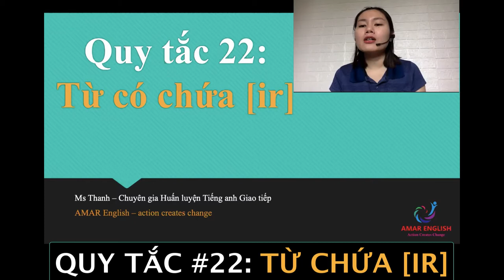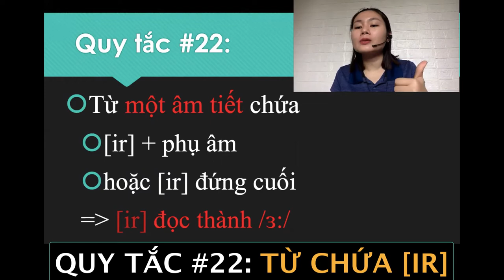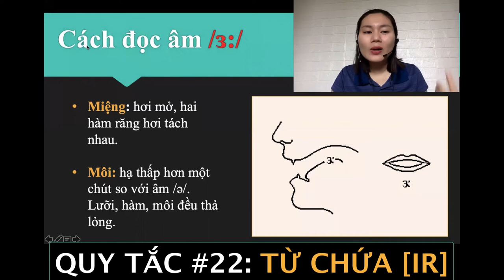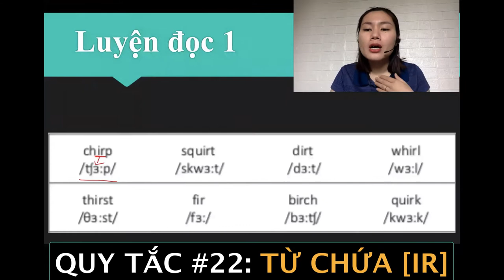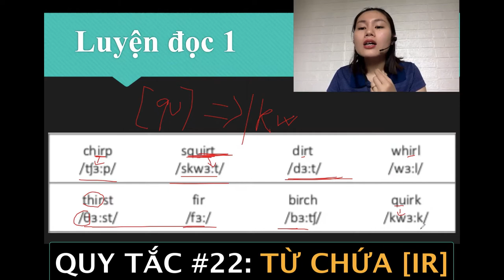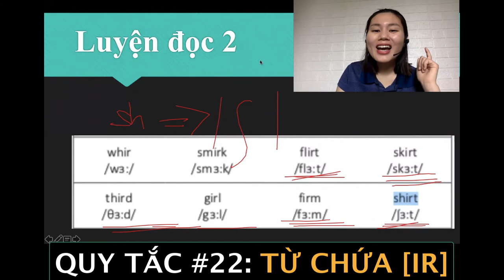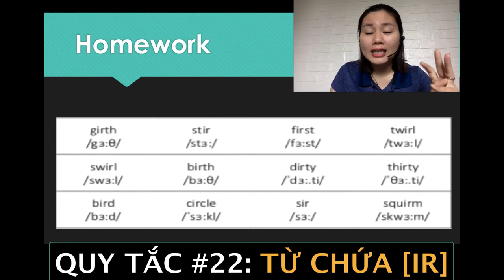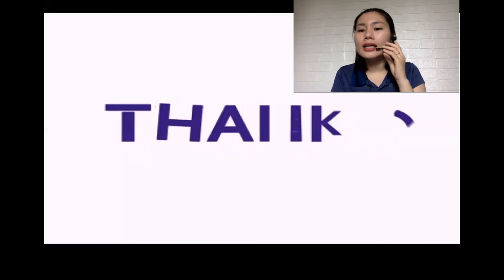QUY TẮC 22: TỪ CHỨA [IR]| AMAR ENGLISH | Học Tiếng Anh Online